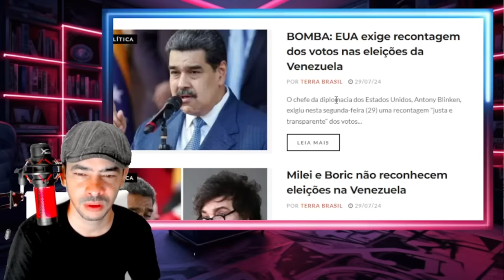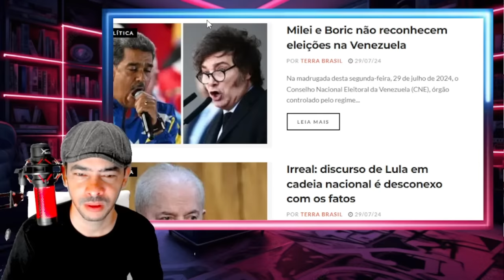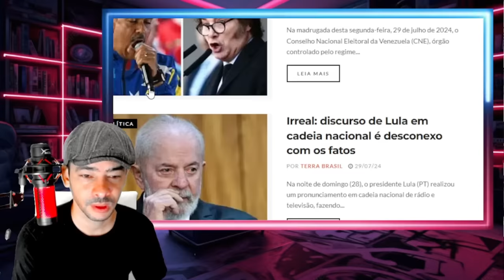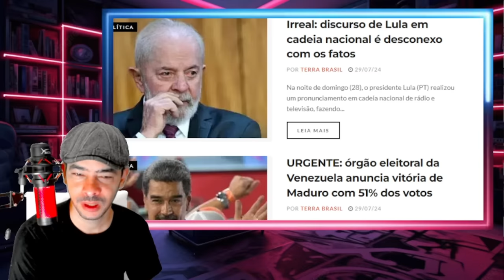FEDEU PRO M4DUR0 EUA EXIGE CONTAGEM DE VOT@ COM TRANSPARENCIA